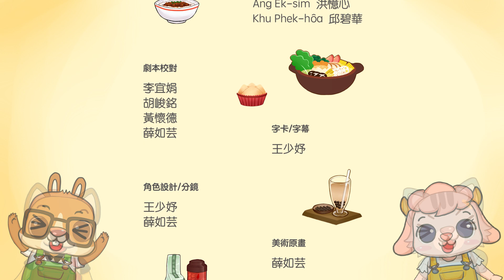台語動畫《台灣味ê料理救援隊》EP07 - 來去菜市仔se̍h-se̍h leh！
呆呆伙伴原創台語卡通動畫《台灣味ê料理救援隊》第7集來囉！
EP07【來去菜市仔se̍h-se̍h leh！】
校長拜託料理救援隊去菜市仔收集情報，逐攤攏足有特色，其中有一攤人插插插，竟然是一台足大台ê珠仔台！m̄-koh代誌假若無啥tio̍h⋯⋯

EP07【來去菜市場逛逛！】
校長拜託料理救援隊去菜市場收集情報，每一攤都很有特色，其中有一攤聚集了好多人，竟然是一台超大的彈珠台！但事情好像不單純⋯⋯
💡影片內嵌字幕為「漢羅台文-白話字版」，可依需求開啟以下字幕輔助：
全漢-教育部版：請選擇「閩南語（台灣）」
全羅-白話字版 Pe̍h-ōe-jī：請選擇「越南語」
華語：請選擇「中文（台灣）」

⚠️字幕名稱為 YouTube 預設、無法變更，以此方式放置字幕，請多包涵。

💡本影片已開啟「社群協力翻譯」功能，若您願意加入共同翻譯計畫，讓更多外國的朋友透過動畫學台語，歡迎私訊粉專告知我們，將為您署名。

本節目獲得文化部「本土語言創作及應用」計畫補助，請大家一起支持本土語言🙏